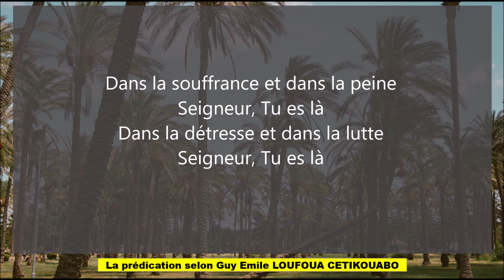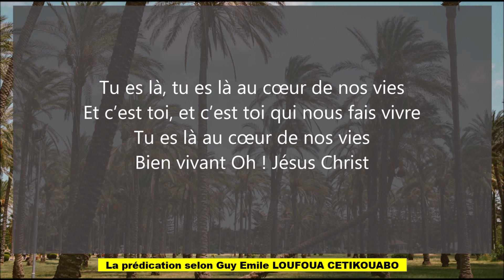Tu es là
Cantique "Tu es là" chanté ici par la Chorale Association Louzolo Amour OPH en 1988.